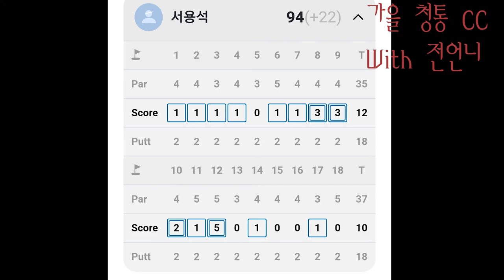10월의 청통 CC With 전언니 김프로님 - 할로윈을 골프장에서 ㅋㅋ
청통 CC 에 자주 가게 되네요.. 코스는 좀 아기 자기 합니다.
길이는 짧지만 쉬운 코스는 아니고, 장타자 보다는 기술이 좋으신
분들이 선호 할 수 있는 구장입니다.